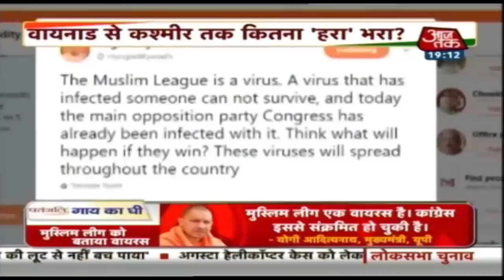Priyanka Gandhi बोलीं- मोदी विदेश जाकर गले मिलते हैं, काशी में किसी गरीब से मिले?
कांग्रेस की राष्ट्रीय महासचिव प्रियंका गांधी वाड्रा के रोड शो के दौरान शुक्रवार को उनकी एक झलक पाने को जन सैलाब उमड़ पड़ा. सुरक्षा घेरे को तोड़ते हुए प्रियंका गांधी ने लोगों से हाथ मिलाया और लोगों ने उनके साथ सैल्फी भी ली. रोड शो आरंभ करने से पहले प्रियंका गांधी ने अमर शहीद भगत की प्रतिमा पर माल्यापर्ण किया. वह बाकायदा चप्पल उतार कर प्रतिमा तक पहुंची और अमर शहीद की प्रतिमा पर माल्यापर्ण करने के बाद रोड शो आरंभ किया. प्रियंका गांधी के साथ गाजियाबाद संसदीय सीट से प्रत्याशी डौली शर्मा भी थीं. इस दौरान ‘चौकीदार चोर है’ के जमकर नारे लगाए गए. रोड शो के दौरान कांग्रेस कार्यकर्ताओं से ज्यादा वह तमाम लोग थे जो कि उनकी झलक पाने के लिए पहुंचे थे.